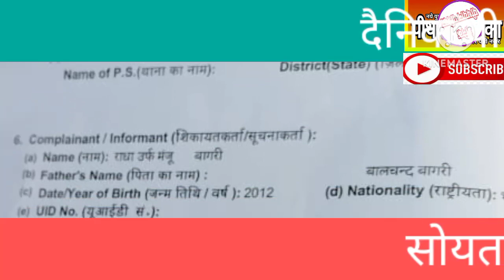सोयतकलां ग्राम करकड़िया में मुक बधिर महिला के साथ दुष्कर्म करने की कोशिश प्रकरण दर्ज